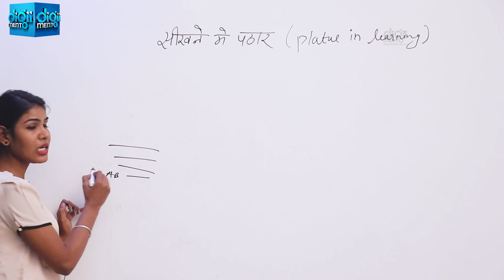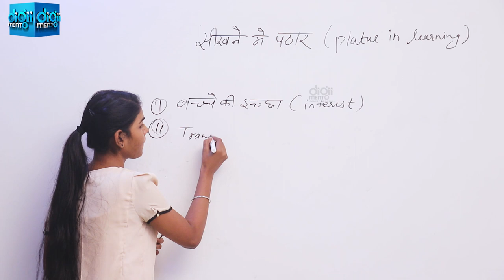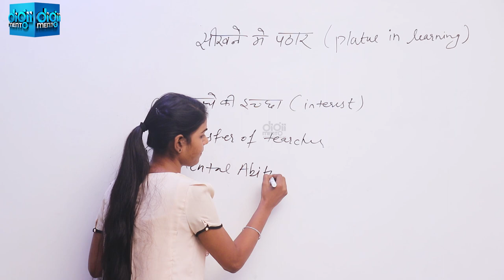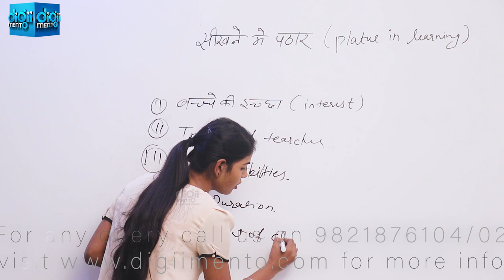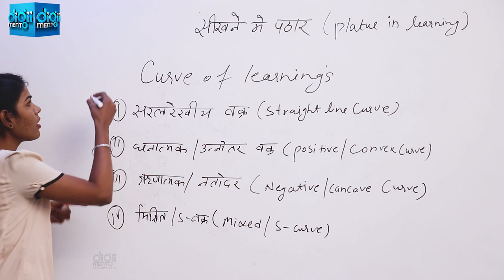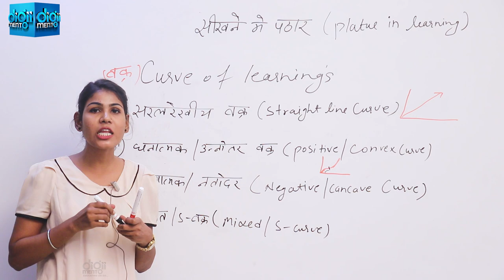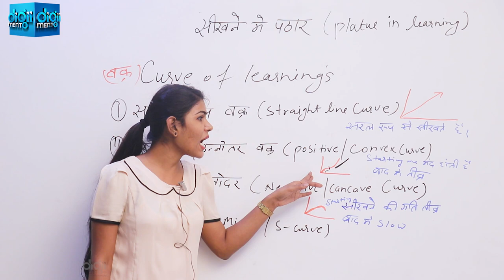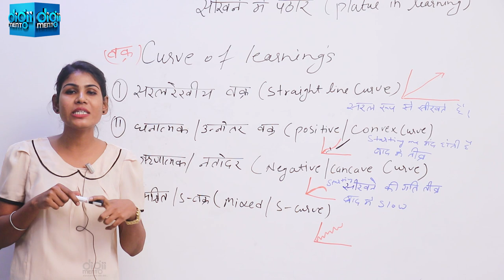KVS PGT Pedagogy 11 Plateau in Learning सीखने में पठार Computer Science